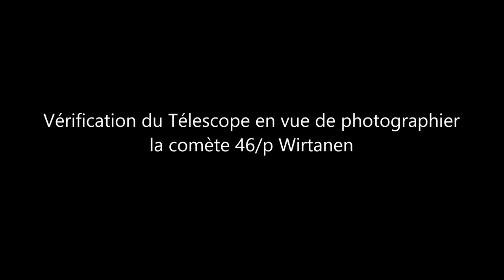Mon Observatoire Astronomique